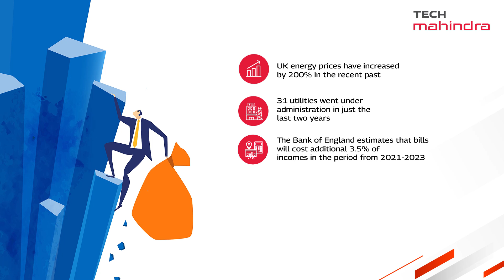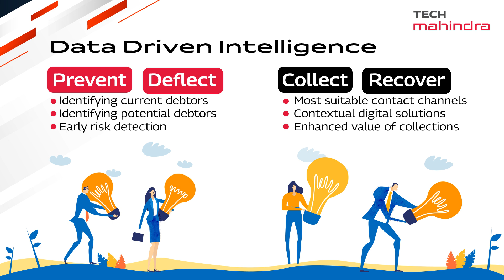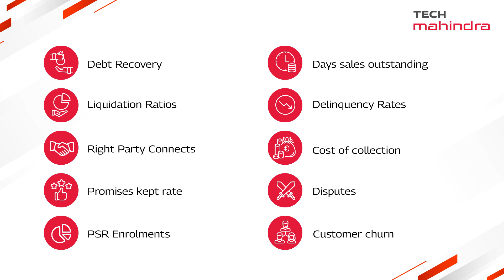Optimizing Debt Collections In Utilities using Smart Proactive Solutions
Let us understand the current state of Utilities Industry in UK  and how Tech Mahindra is providing a solution to the crisis of managing debt efficacy.

The current state of the UK utility industry is facing dark times, with energy prices skyrocketing and a staggering number of consumers coming under heavy debt. This crisis is expected to continue until at least 2024. The factors affecting the industry include a few unavoidable issues and avoidable problems.

TechM provides a solution to this crisis with its data-driven intelligence approach. We focus on proactively identifying vulnerable customers to prevent debt situations in the first place. Likewise, a win-win situation can be achieved with TechM's SMART Debt Collections Model, which ensures the prevention and recovery of debt, while also improving liquidation ratios, right-party connects, customer churn, and so on.